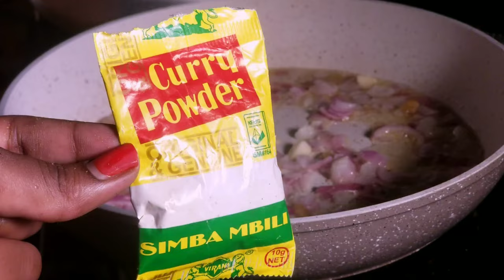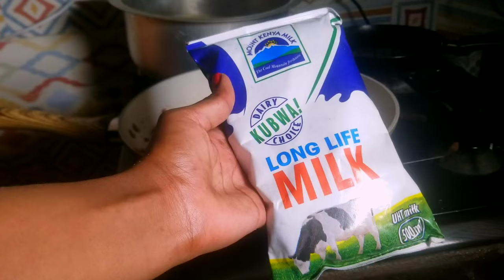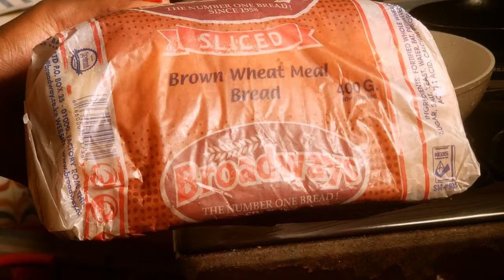SPEND A FEW DAYS WITH ME || HOW I PREPARE BUTTERNUT SQUASH SOUP